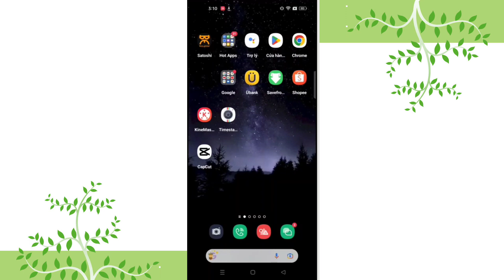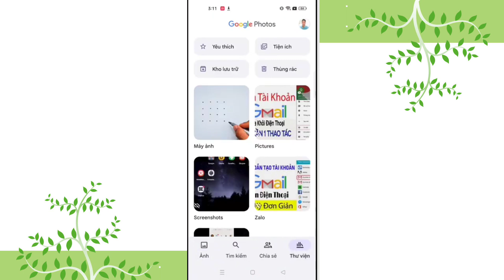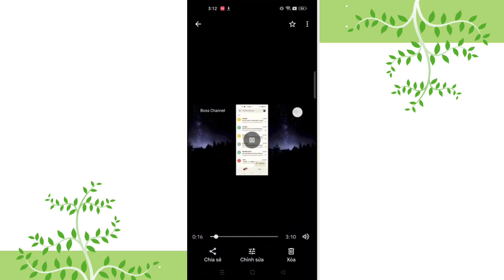Cách tải video từ youtube về điện thoại đơn giản